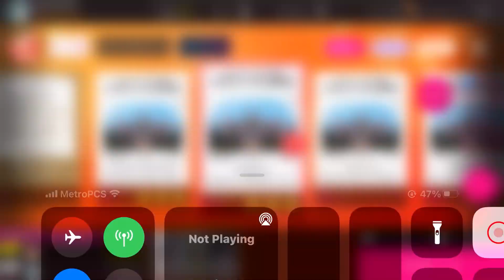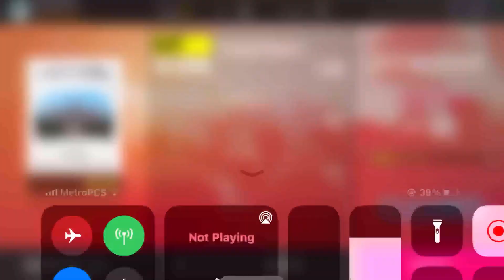[SUPERSTAR SUSHI] STATION - Happier (Hard Mode)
Hahaha this game is so funny and I love when the notes are sushi mmmh sushi I love sushi so much 🍣😋 but anyways I love this April fools event for superstar sm and jyp of the Japan versions this is way too funny to play and I loved it hahaha lol lmao so anyways I hope you guys liked this video and thank you guys for watching !

[SUPERSTAR SMTOWN JP] [SuperStar SUSHI] - STATION - Happier (Hard Mode)